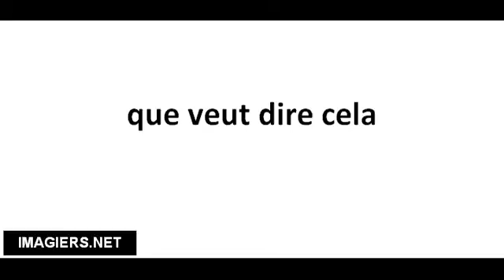Cómo pronunciar que veut dire cela